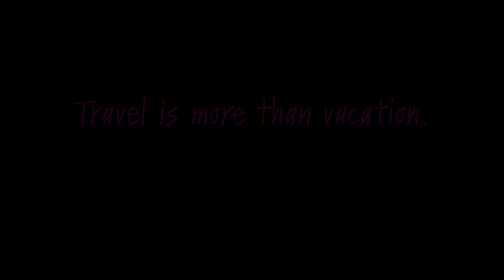"Emily In Paris" Syndrome Is A Thing?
I was quite surprised y’all. This week I dove into how media colored my expectations of certain cities before visiting and some of them are truly ridiculous. Lol Dive in.

I’ve put together an itinerary pack that includes five different weekend friendly roadtrips hours from NYC. Take the stress of planning and packing off the table and focus on the road.

Never miss a Travel N Sh!t beat! Keep up with guest updates and all things Travel N Shit.

If you’re REALLY feeling froggy, please take this quick listener survey so I can get to know you better!